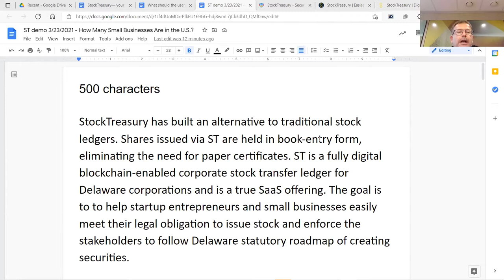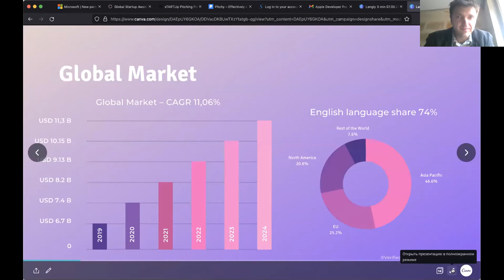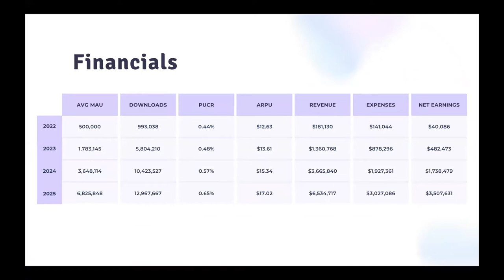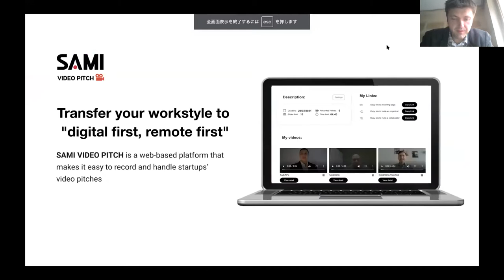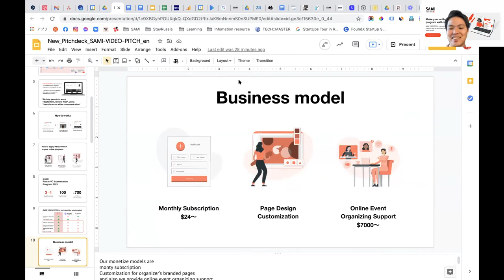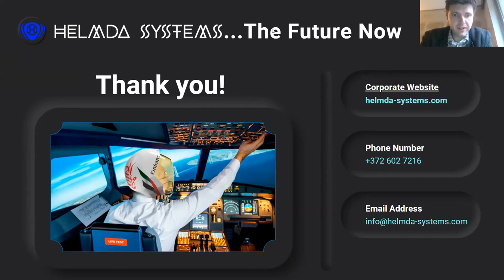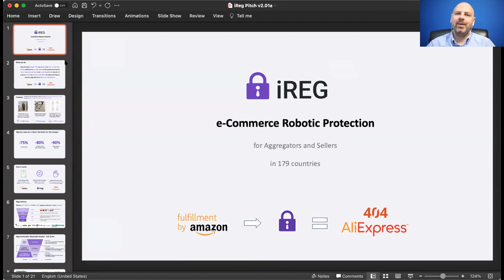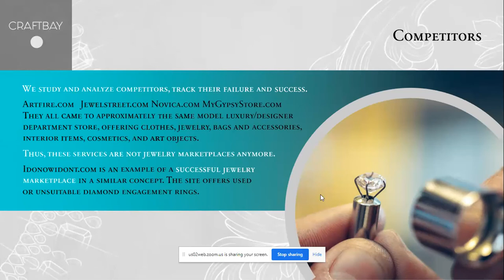Startup idea pitching with Founders Institute and 1Office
On the 7 September 25 future startup entrepreneurs had the chance to pitch their billion dollar idea to investors and experts to get some feedback.